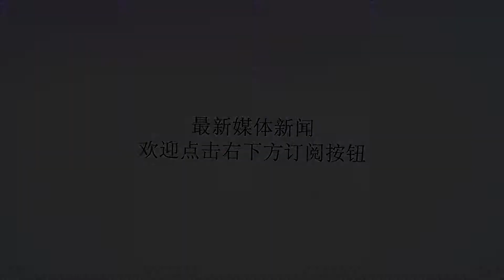小姐姐们穿套装出镜，不仅仅彰显成熟的气息还有不一样气质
谢谢！小姐姐们穿套装出镜，不仅仅彰显成熟的气息还有不一样气质